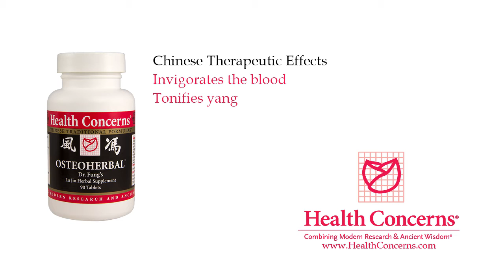OsteoHerbal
• Invigorates the blood
• Tonifies yang